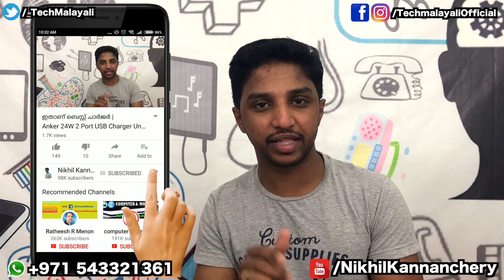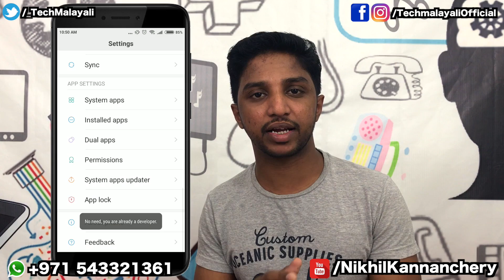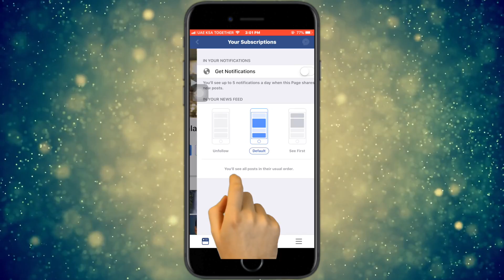ഫോൺ വേഗത്തിൽ ചാർജ്ജ് ചെയ്യാം | How To Charge Your Phone Quickly And Effectively | Malayalam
In this video I explain How To charge your phone fast

➠ JIO ദീപാവലി ഓഫർ | 100% CashBack on ₹399 Recharge Plan Between 12th OCT To 18th OCT 2017